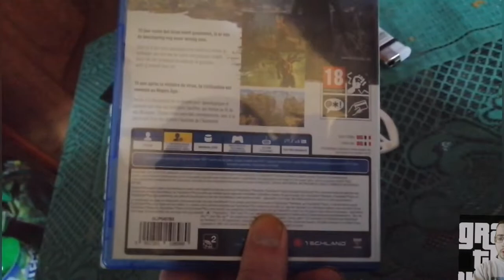Erbemsema Dying Light 2 Stany Human ps4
Już kupiłem grę sklep
Cena 240 zł dying Light 2 data wydania 4.2.2022
Dać łapki w górę okej dziękuję nie ma sprawy 😮
Lub subskrypcje lub wyświetleń na YouTube..!??